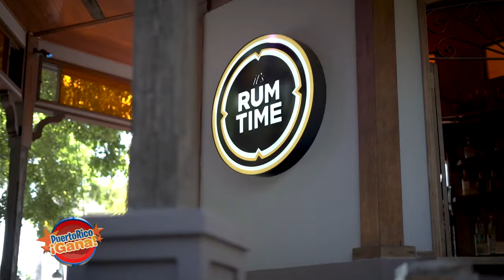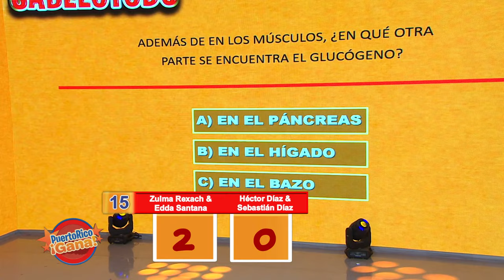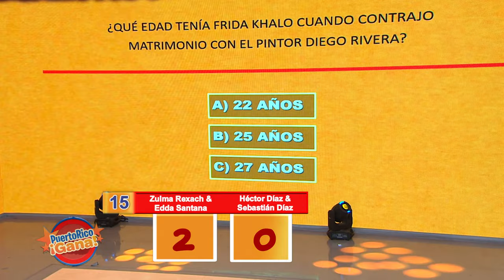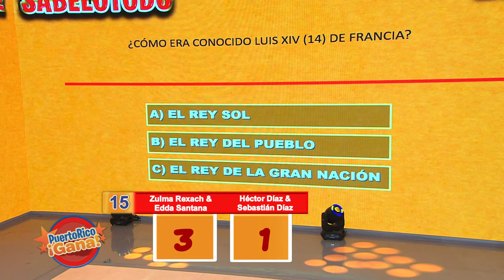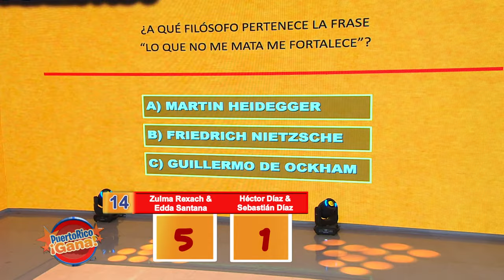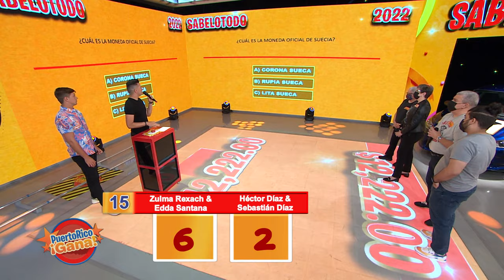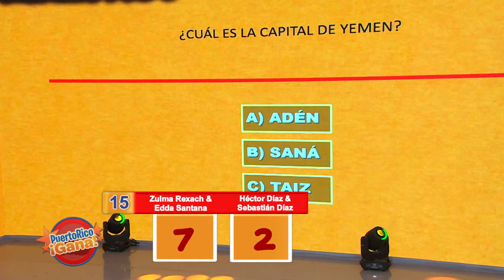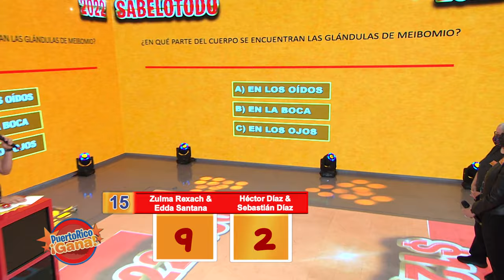02 PR GANA MAY 6 2022